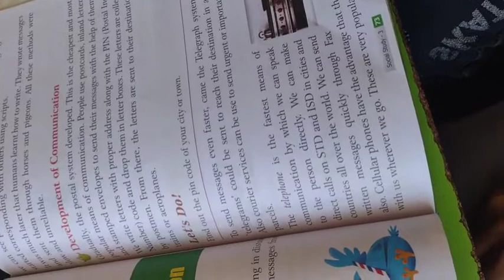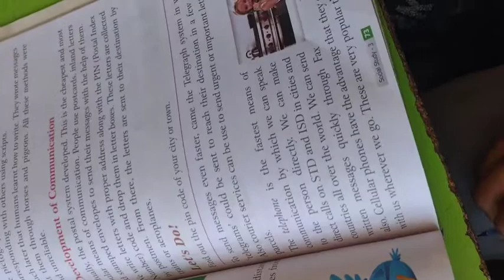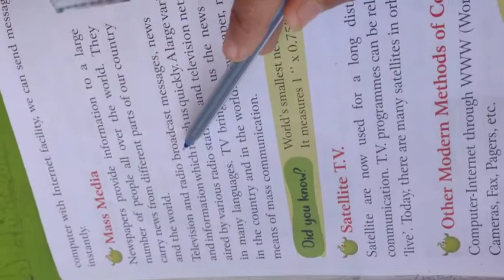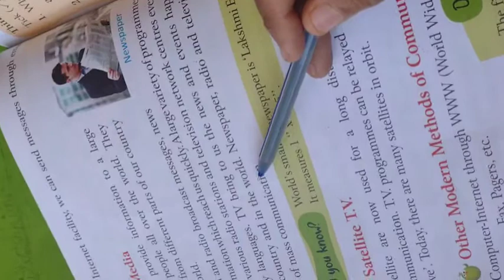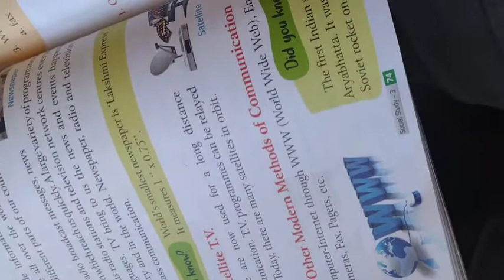class-3 social science chapter-12 ( the communication )